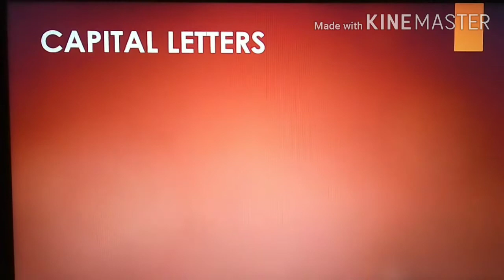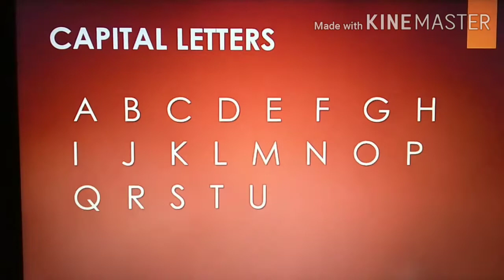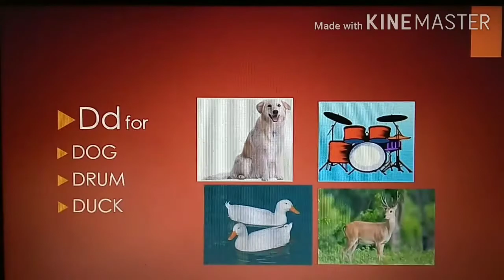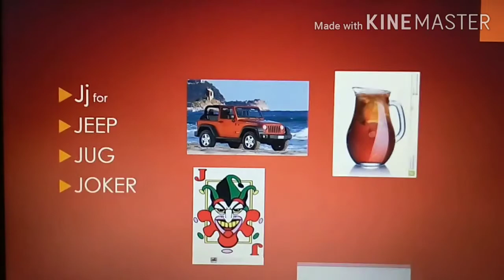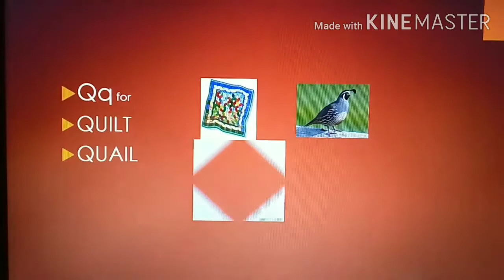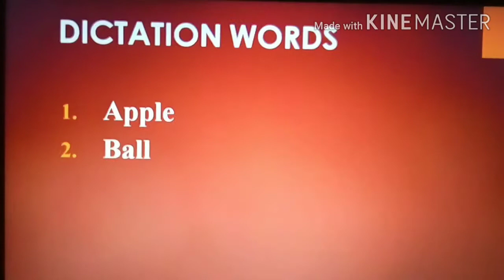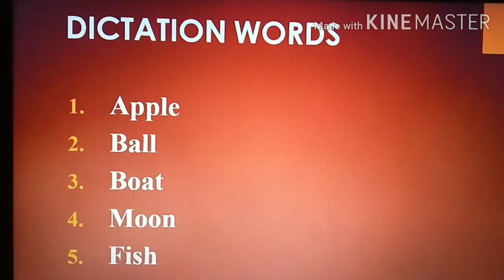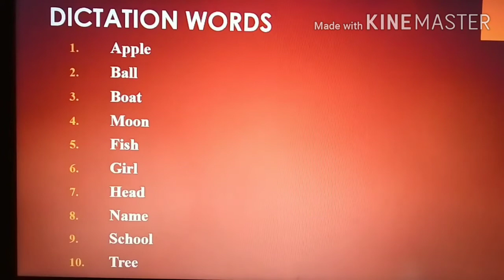ENGLISH I for Class I STD 20/07/2020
English I video for the Class I STD dated 20/07/2020.
Published by: Children's Garden Nursery And Primary School.